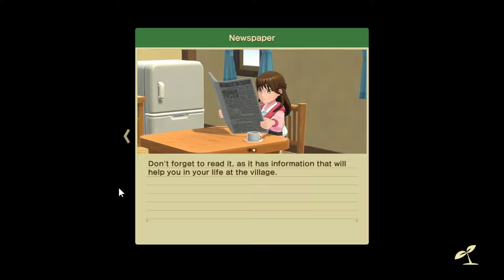CIHUYYY!!! UDAH MASUK SUMMER AJA NIH🌞~ Harvest Moon Home Sweet Home - Part 13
Musim Panas Sounds Good~
Ada kejutan apa ya kira kira di musim ini?